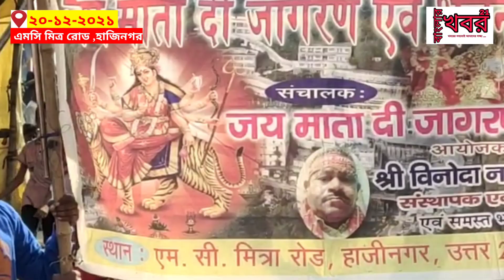হালিশহরের হাজিনগর এলাকার জয় মাতা দি জাগরন মঞ্চের উদ্যোগে বৈষ্ণদেবী পূজা